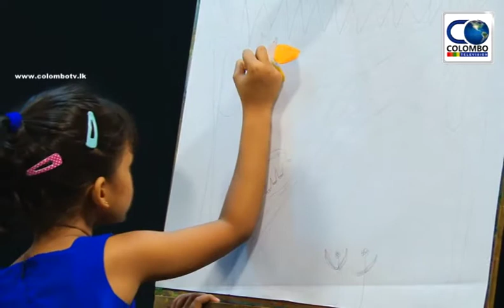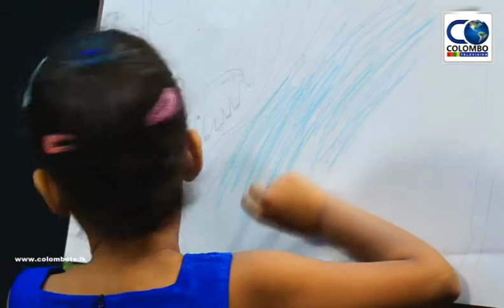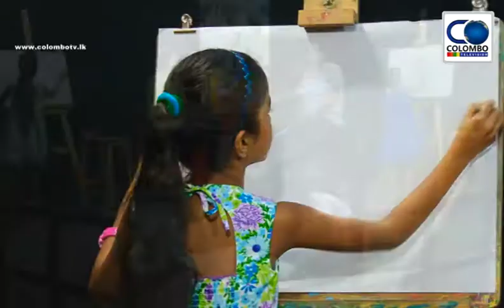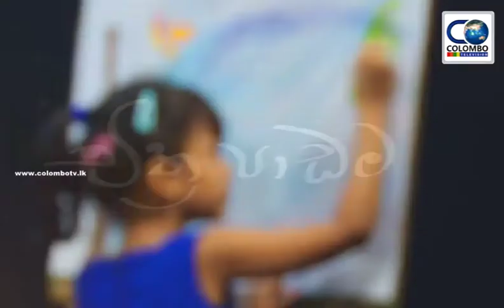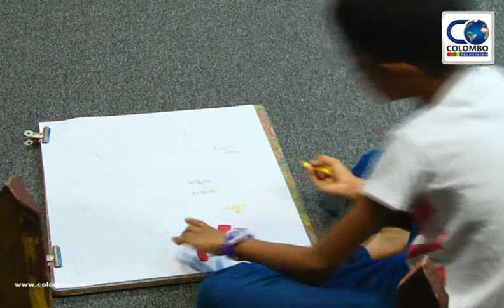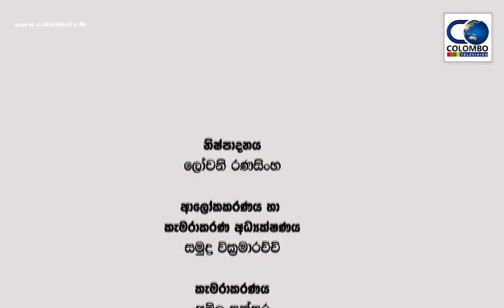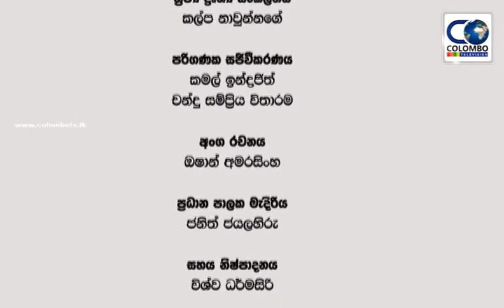Chithra Padama with Shantha K. Herath (2018.02.28)